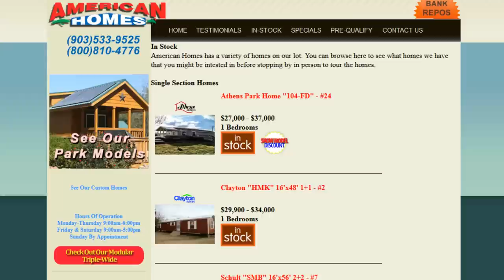Mobile Homes in Texas | American Homes Tyler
No one in East Texas sold more Manufactured Homes last year than American Homes.
We have a Better Business Bureau rating of A+ , We don't charge you to check your credit ,no charge to inspect your property and no charge to process your loan application. All our mobile homes are built in Texas which mean a better price for you our customers.